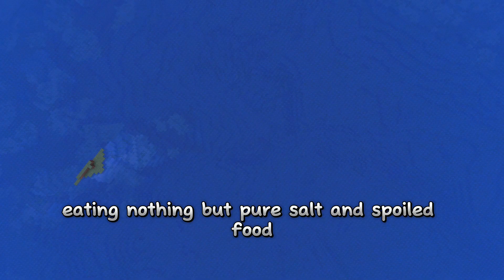History of Jamestown Portrayed by Minecraft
I know this video is kinda different but I figured it would be cool to go over a historical event in history by playing minecraft.